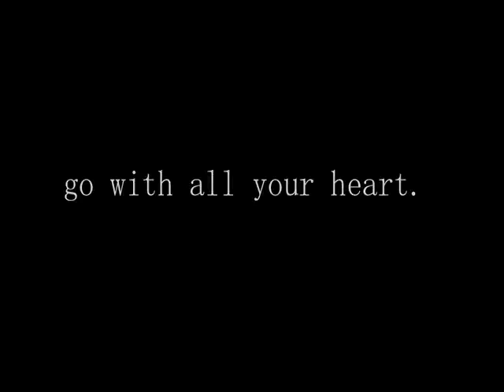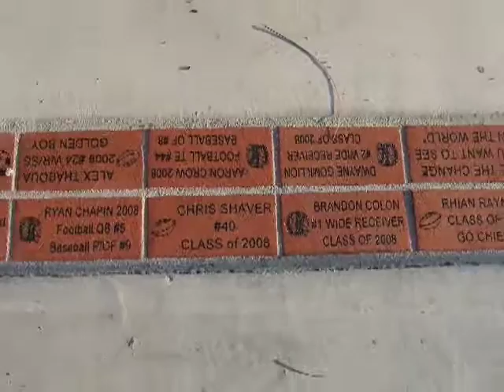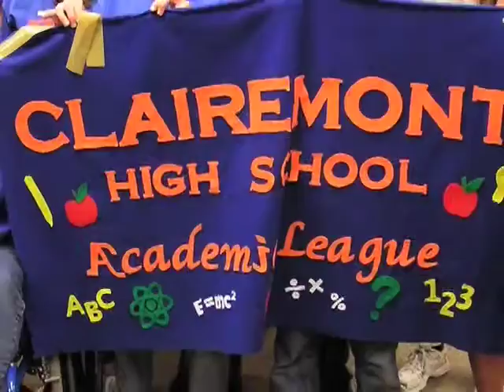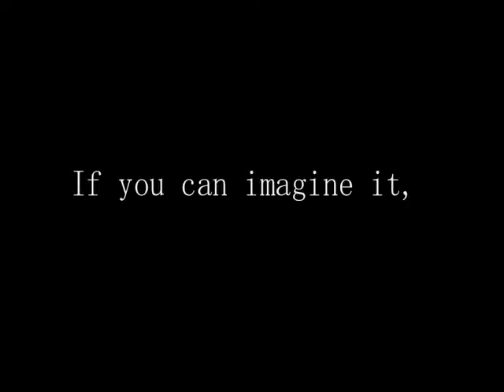Senior Dinner Slides 2008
Clairemont High School San Diego for the final dinner show. Class of 2008